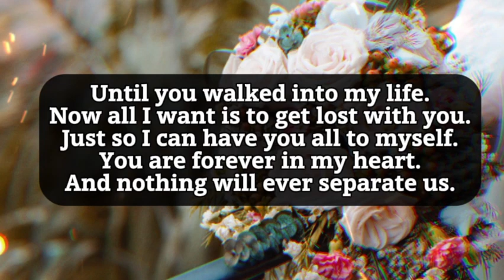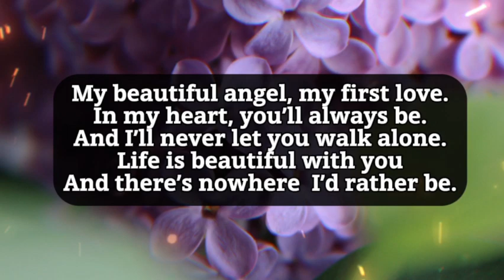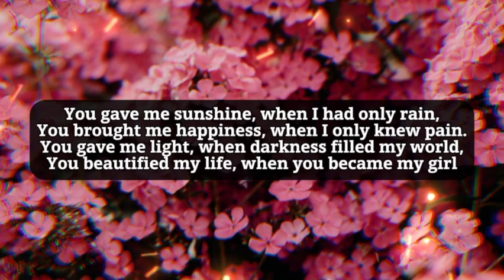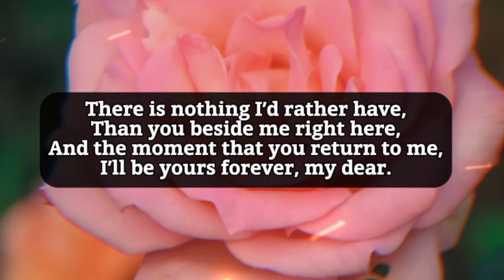Dm to Df 💝 || I cheated on you But can’t tell you why ..😘❤️💋 😍💕💌😘🌹🎁🌷🥰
1

my love
dm current energy
divine masculine
dm df
dm message to df today
dm tarot
dm reading
twin flame
twin flames
Karmic
happy twins 11:11
love
Love
love quotes
love poem
love poems
love lines
love feel
true love
poem
poems
love songs
love music
feelings of love
love feelings
Dm to df
dm df
dm
 df dm
aquarius
df
taurus
unique tarot
all i want
aquarius tarot
virgo
twin flame reading today
twin flame